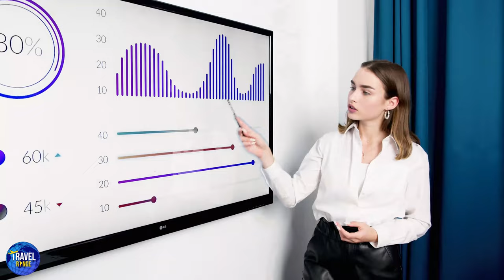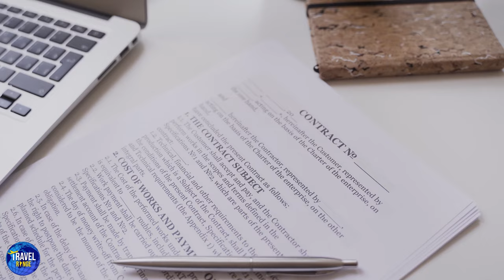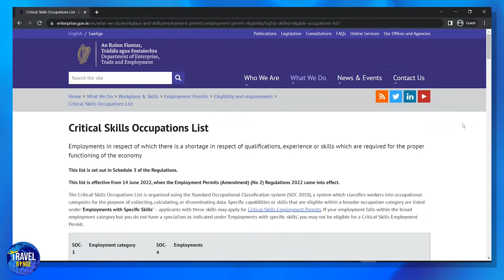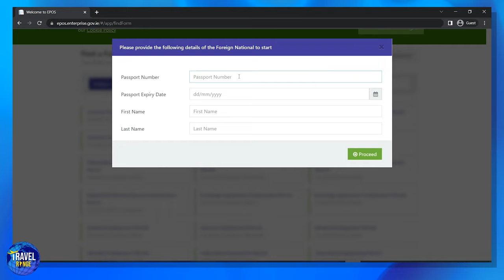Move to Ireland without sponsorship - Apply ireland work visa with job offer letter - Full demo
In this video you will learn how to move to Ireland without sponsorship. The complete guide to Ireland work permit visa with full demo.

Travel Range is all about Travel, how to travel, where to travel, what to see, what to do, hiking, beaches, cities, resort, nightlife, travel guide, vacation planing, best places and top places - you will find the answers to all these questions.

only need Job Offer for 2 years
How to apply for critical skills employment permit(CSEP)
Get PR in 2 years in Ireland
Self apply a work permit in Ireland
Ireland's Critical job list
List of jobs in demand in Ireland
Nursing jobs in Ireland
Ireland jobs for foreigners
Ireland jobs for indians
Ireland jobs 2022
Ireland jobs Salary
Ireland jobs Malayalam
Ireland jobs in Telugu
Ireland jobs 2021
Ireland jobs in tamil
Ireland jobs for Pakistani
Ireland jobs for indian IT professionals
Ireland jobs for nurses
Ireland jobs from India
Ireland jobs without ielts
Ireland vs New Zealand
Ireland Critical skills employment permit
Ireland jobs salary
Ireland living cost
Ireland Processing for nurses
Ireland immigration 2022
Ireland immigration
Ireland country
Ireland visa
Ireland work permit visa